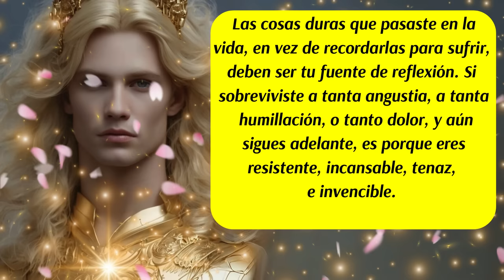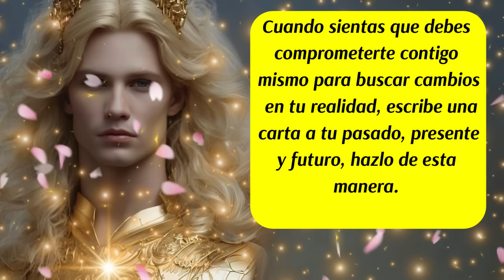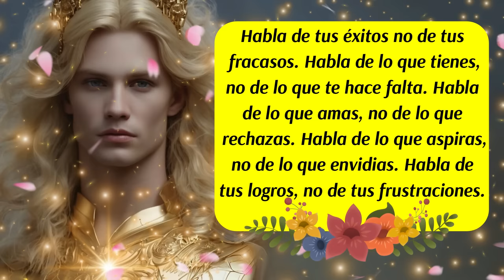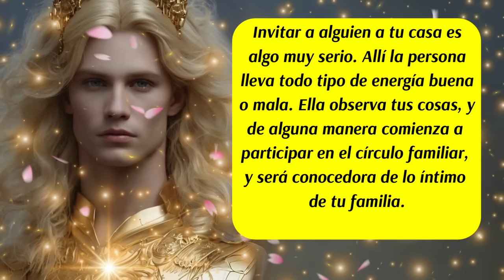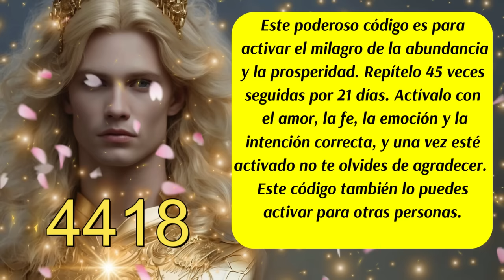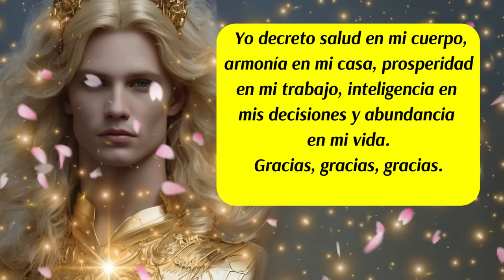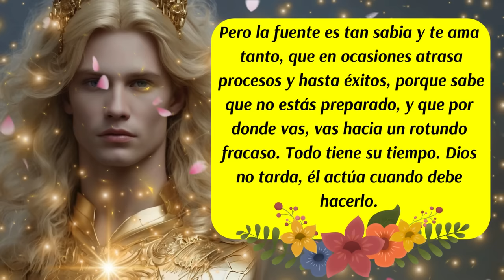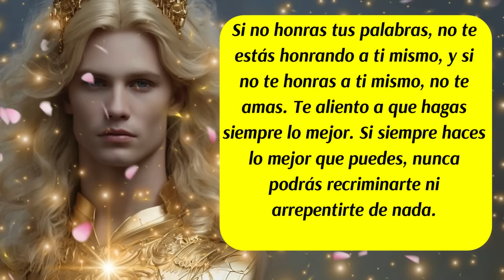💌Honra tus palabras y haz siempre lo mejor🚨Arcángel Uriel despliega su rayo rubí para ti💥💛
✅Este canal es para ti y pensado en ti, vive con la absoluta certeza de que aquello que deseas ya existe y está buscando el modo de manifestarse con la asistencia y ayuda de los ángeles, arcángeles, guías espirituales y maestros ascendidos.  Que cada día de tu vida cuente desde el amor,  la armonía, el equilibrio y la gratitud.
ISRC: USUAN1100748
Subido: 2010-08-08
✅Link de la página